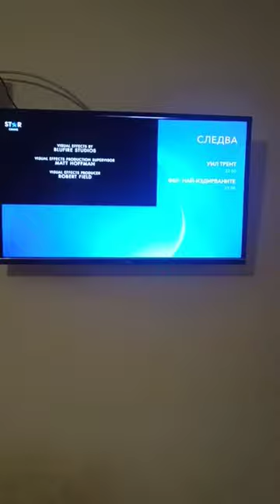FILM HARAHAN LOUISIANA ENTERTAINMENT ELECTRIC ENTERTAINMENT SHORTS